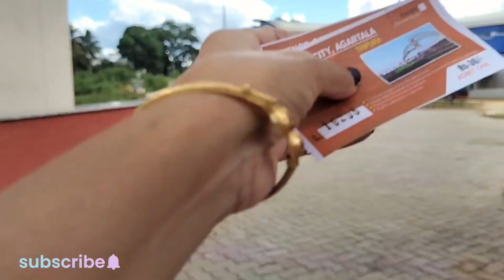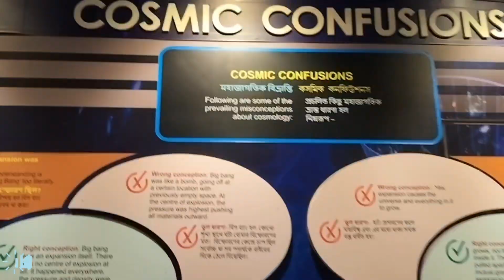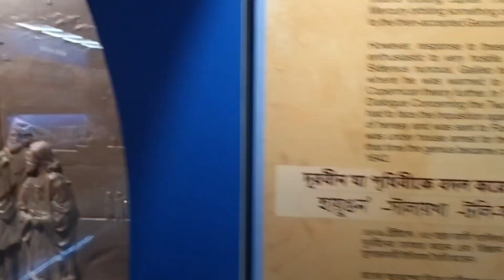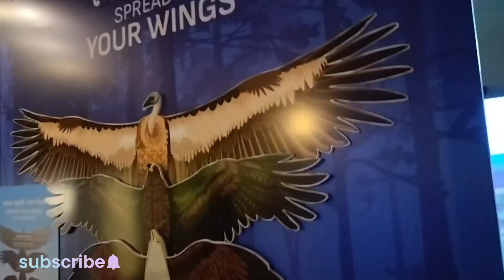Science City mei Dinosaur dekha😱Pura Planets dekha@creativeking3885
Explore the wonders of Science City Agartala, where science meets fun! Dive into interactive exhibits, thrilling experiments, and a world of knowledge. Discover why this destination is a must-visit for science enthusiasts and families alike. Join us for an unforgettable journey into learning and adventure!